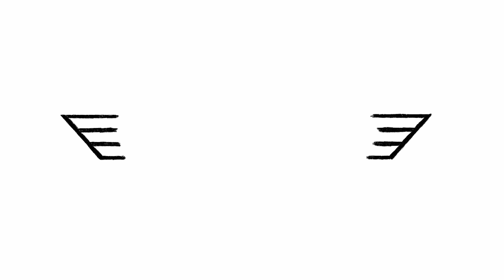ATV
Featuring Nik Baden, filmed and edited by Brock Nielsen.

The new ATV.  Available now.

SIMS - Est. 1963
Support the Original